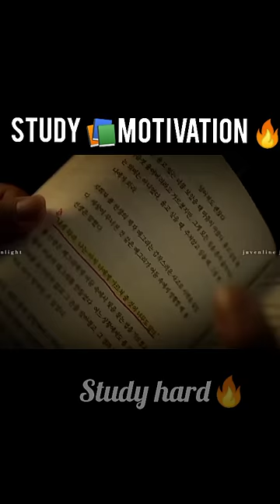study 📚motivation🔥powerful study motivation for students